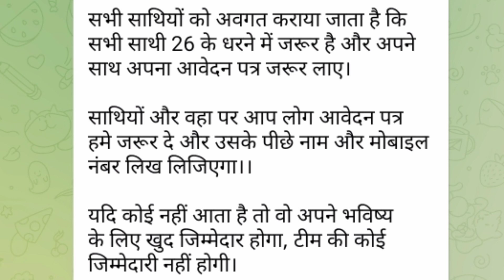12460 latest news today ❗ 12460 Shikshak Bharti latest news ❗ 12460 jila variyata❗12460 court update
12460 latest news today | 12460 Shikshak Bharti latest news | 12460 jila variyata | 12460 court news

12460 latest news today | 12460 Shikshak Bharti latest news | 12460 shishak bharti | 51 Janpad

12460 bharti latest news
12460 zero janpad latest news
12460 jila variyata
12460 jila variyata latest news
12460 shikshak bharti
12460 shikshak bharti latest news
12460 shikshak bharti latest news today
12460 shikshak bharti news
12460 shikshak bharti ki latest news
12460 shikshak bharti today news
12460 shikshak bharti update
12460 shikshak bharti latest update
12460 shikshak bharti new update
12460 shikshak bharti current news
12460 latest news today
12460 latest news
12460 latest update
12460 latest
12460 vacancy latest news
12460 vacancy latest news today
12460 ki latest news
12460 bharti latest news
12460 bharti latest news today
12460 teacher bharti latest news today
12460 court update
12460 bharti
12460 news today
12460 news
12460 bharti latest news today
12460 bharti latest news
12460 ki latest news
12460 vacancy latest news today
12460 shikshak bharti news
12460 court news
12460 ki news
12460 latest news today
12460 news today
12460 news
12460 current news today
12460 shikshak bharti current news
12460 shikshak bharti mein kya hua
12460 zero janpad news
12460 shikshak bharti news
12460 shikshak bharti latest news
12460 teacher bharti latest news today
12460 shishak bharti
12460 zero janpad case
12460 zero janpad news
12460 high court news today
12460 zero janpad latest news
12460 teacher bharti today news
12460 vacancy latest news today
12460 shiksak bharti
12460 supreme court update
12460 court update
12460 court update today
12460 court news
12460 shikshak bharti court update
12460 mohit & team
12460 mohit dwivedi
up 12460 teacher latest news
12460 latest news today
lt grade
12460 latest news today
12460 teacher bharti today news
12460 shikshak bharti latest news
12460 vacancy latest news today
12460 bharti
12460 teacher bharti latest news today
12460 latest update
12460 shikshak bharti news
12460 primary teacher vacancy latest news
12460 news
12460 shishak bharti
12460
12460 latest news today
12460 shikshak bharti
12460 shikshak bharti latest news
12460 vacancy latest news
12460 shikshak bharti latest news today
12460 latest news
12460 vacancy latest news today
12460 teacher bharti today news
bihar news
uttar pradesh news
rajasthan news

your new direction 12460p